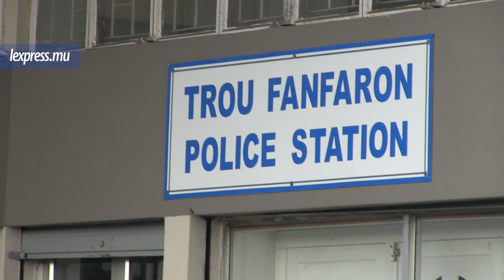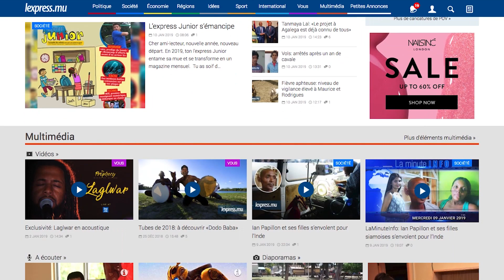LaMinuteInfo: un jeune hospitalisé après son agression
Dans l’actualité de ce jeudi 10 décembre: un homme a été hospitalisé après avoir été violemment agressé à Vallée-Pitot. Egalement dans l’actualité: une femme porte plainte contre un chauffeur de bus qui regardait un clip pornographique en conduisant.